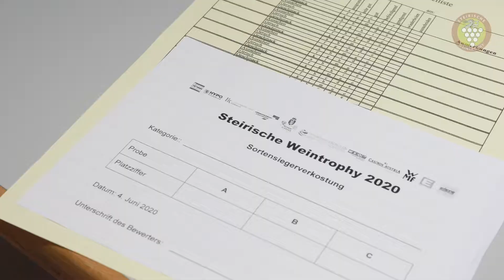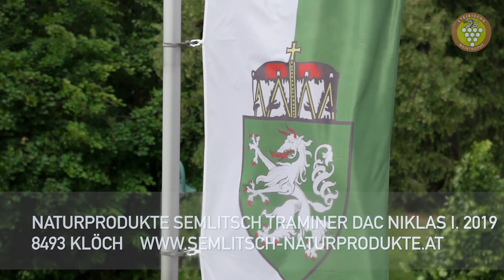Sieger Steirische Weintrophy 2020 - Traminer 2019 & älter - Naturprodukte Semlitsch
Naturprodukte Semlitsch gewann mit "Traminer DAC Niklas I. 2019" die Steirische Weintrophy 2020 in der Kategorie Traminer 2019 & älter.

Herzliche Gratulation!

Naturprodukte Semlitsch
8493 Klöch